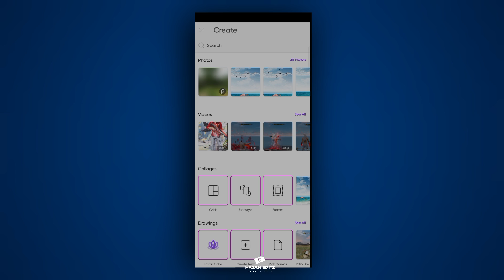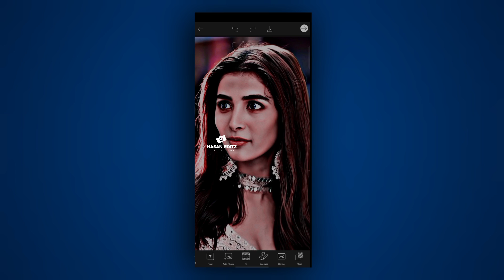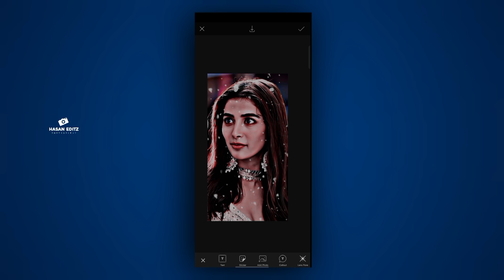HDR Effect Editing PicsArt || Viral Editing PicsArt || HDR Photo editing tutorial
Video title

Snowfall  Overly

আমাদের ফেসবুক গ্রুপ চাইলে জয়েন হতে পারেন

WhatsApp Number